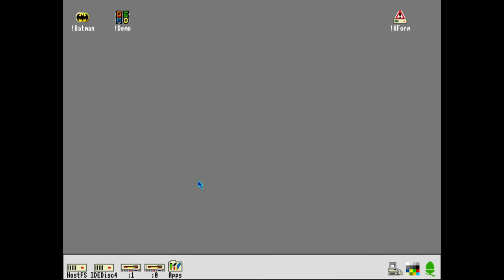Acorn Arm Homebrew : Port of Amiga - Batman. #11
Rotating bat bullets with a little surprise!

A very early build of a Batman port for Acorn Arm machines running on Arculator emulator (setup as an A3010).

Homebrew setup:
  - OpenSUSE Tumbleweed
  - Arculator emulator
  - VASM arm assembler
  - aseprite pixel art
  - VSCode editor